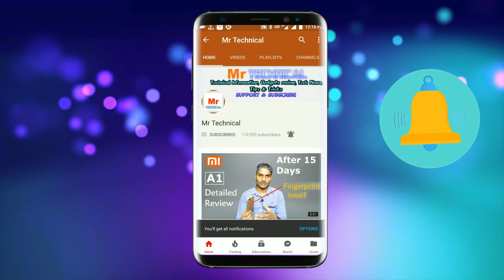Honor 9 Lite 4 Cameras Phone Price, Specifications, Full Details My Opinion Not a Review in Hindi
Honor 9 Lite Quad (4) Cameras Phone Price, Specifications,features Full Details My Opinion Not a Review in Hindi Mr Technical Huawei honor 9i downgrade virsion honor 9 lite and its price cut jut launch in india at price 11,999 Rupees it has kirin 659 octacore processor which is equalent to Qualcomm snapdragon 625 chipset. camera 13+2 rear and 13+2 front with portrait mode or bokeh effect with 3Gb/4Gb ram and 32Gb/64Gb internal storage.

Queries solved:
Best Smartphone under 15,000/20,000
is Honor 9 lite 4 cameras?
honor 9 lite battery?
honor 9 lite fast charging?
honor 9 lite features?

My Gear For Youtube:
light stand
camera-My Phone